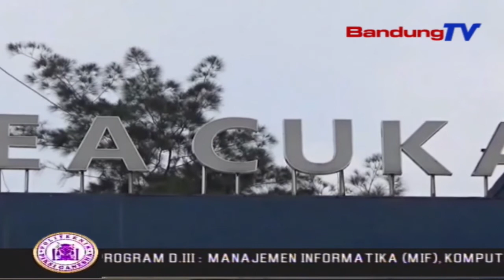Selama Pandemi, Berapa Penggagalan Narkoba Bea Cukai Bandung | SBR | BANDUNGTV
SBR | BANDUNGTV | IRFAN RAMANDA | Bea Cukai Bandung-Jawa Barat, berhasil menggagalkan penyelundupan narkoba sebanyak enam kali selama pandemi Covid-19. Modus yang digunakan para pelaku, penyelundupan dilakukan dengan menggunakan jasa pengiriman melalui kantor pos.